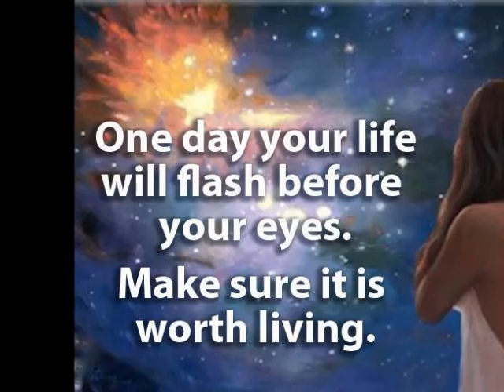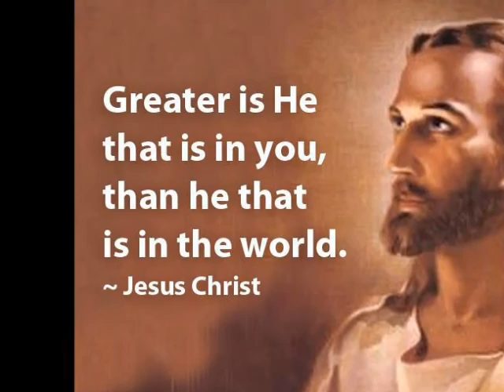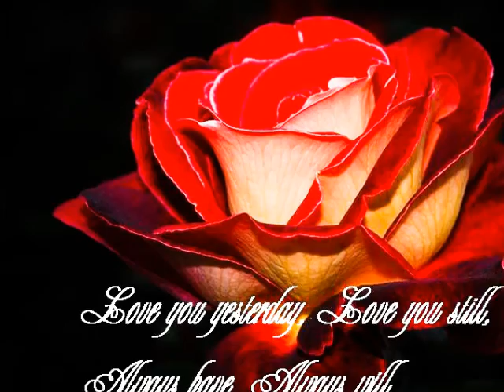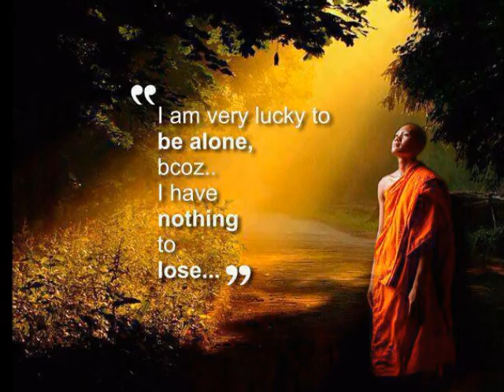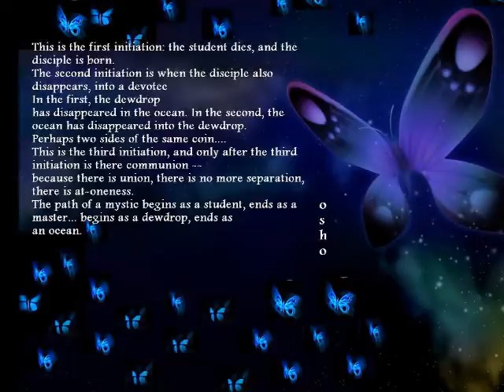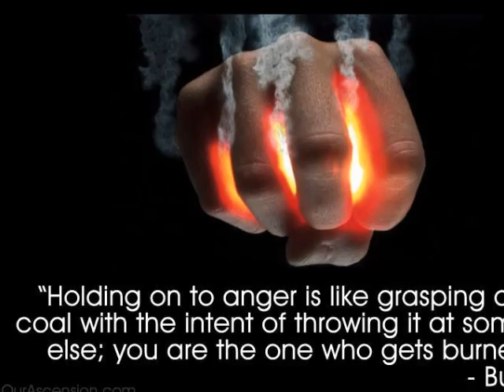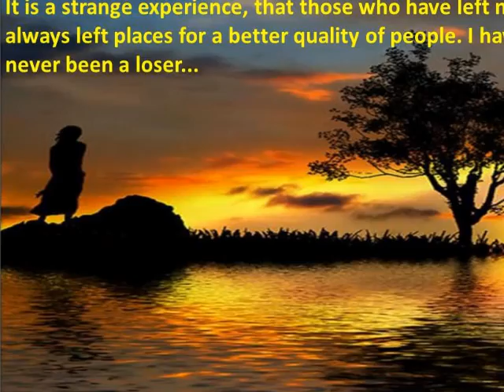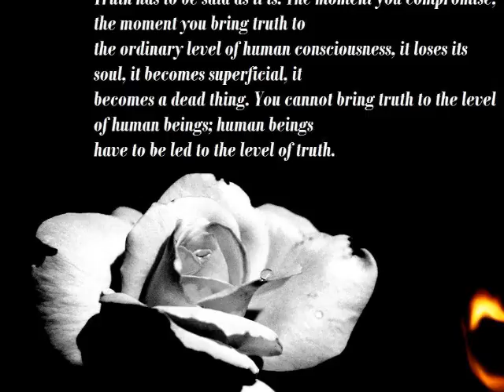THE DIAMOND SUTRA - BODHISATTWA ESSENCE.wmv